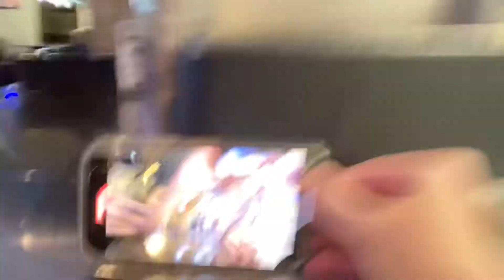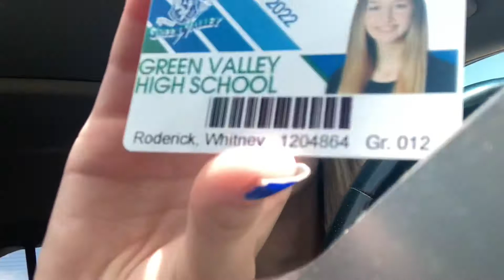karaoke night!!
enjoy another weekly vlog with princess singing at the end lol!